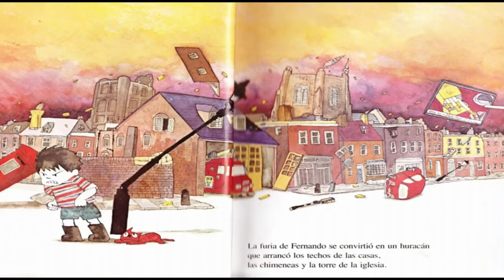FERNANDO FURIOSO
AUTOR: Hiawyn Oram, Verónica Uribe.
NARRACIÓN: Yuli Zamora.